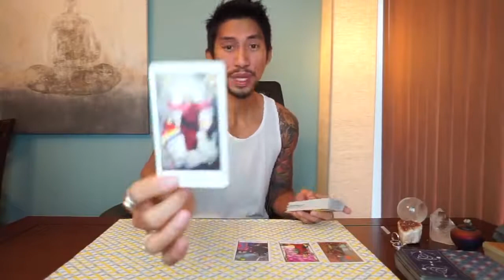PISCES WEEKEND " SOULMATE SECRETS " NOVEMBER 24 26 TAROT READING | EAT READ LOVE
CHITCHAT CHANNEL LINK:
GO FUND ME: